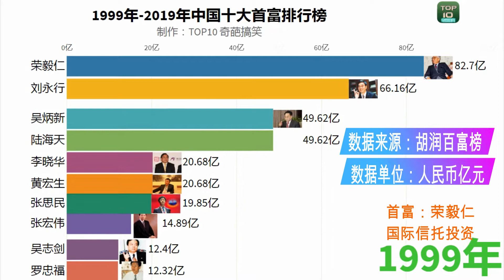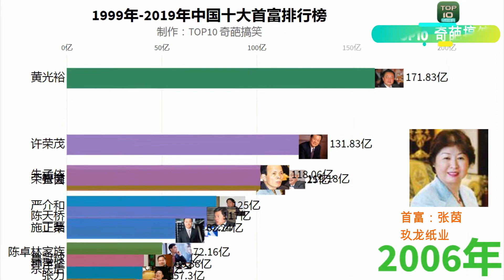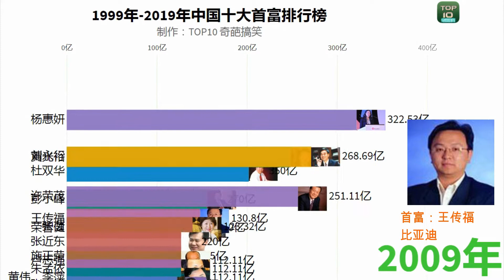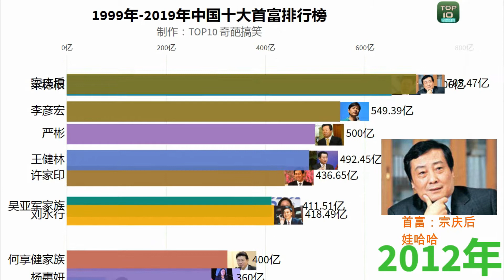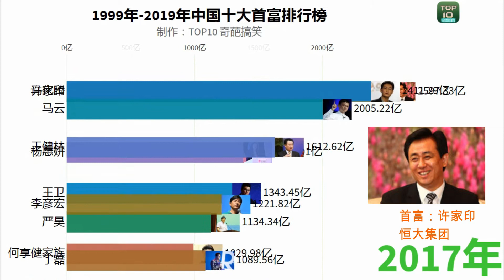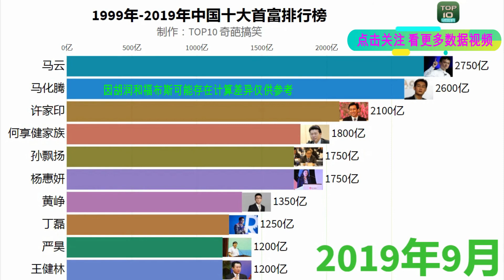中国十大首富排行榜！看看20年里首富大佬都是谁！（1999-2019）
数据来源：胡润百富榜
胡润百富榜评选出中国大陆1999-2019年中国内地历年10大富豪个人净资产